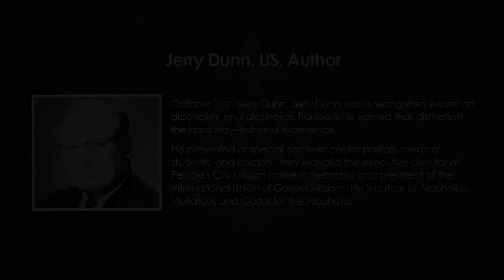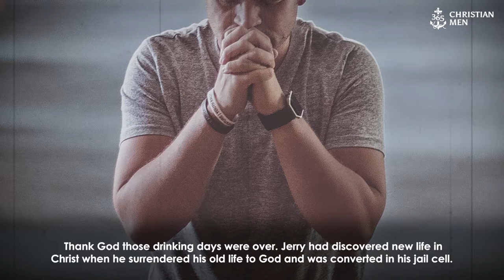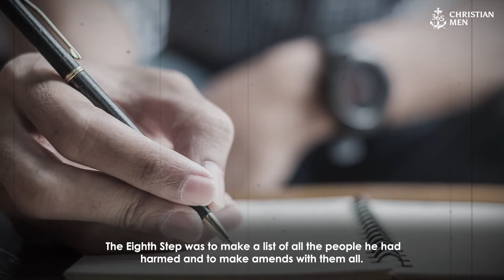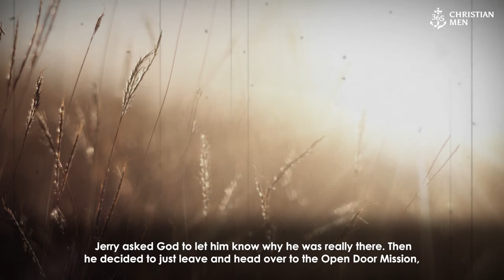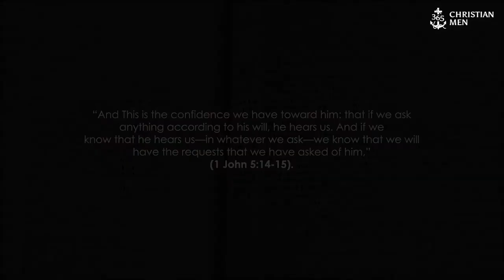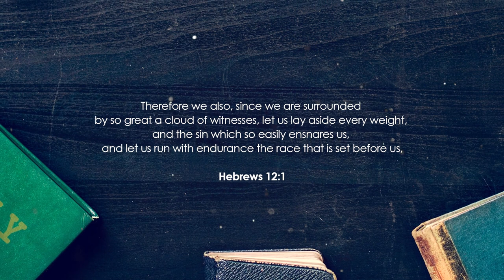Jerry Dunn | US Author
October 21. Jerry Dunn. Jerry was a recognized expert on alcoholism and alcoholics. Trouble is he earned that distinction the hard way–firsthand experience.

He presented at special conferences for pastors, medical students, and doctors. Jerry was also the executive director of People’s City Mission Home in Nebraska and president of the International Union of Gospel Missions. He is the author of Alcoholics Victorious and God is for the Alcoholic.